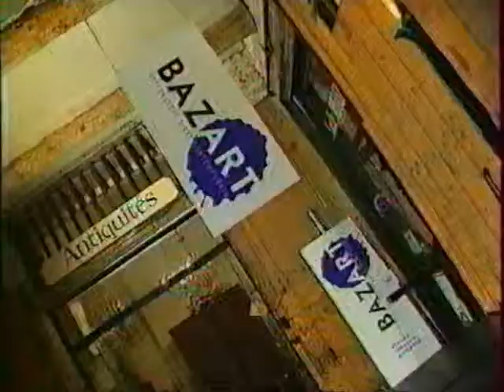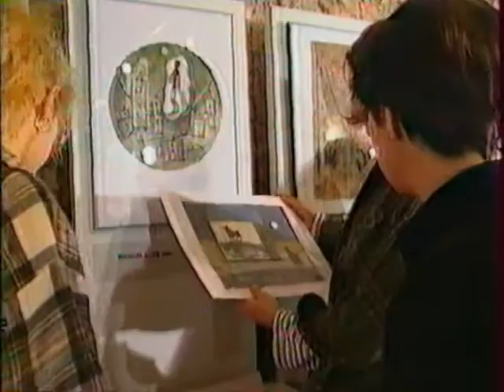BAZART 1995 MARSEILLE TMC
MARSEILLE 1995

DATE & PLACE
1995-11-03  ~ 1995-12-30 Marseille Les Arcenaulx